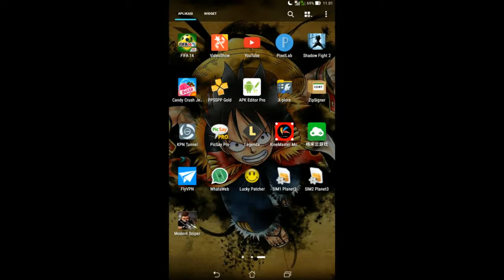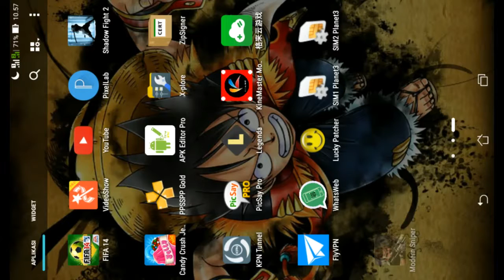Mod Game Android Bahasa Jawa Gokil bro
Berikut ini saya akan membagikan video mod game android full edit menu bahasa jawa yang pastinya masih belum banyak yang tau.
Oke langsung saja simak baik-baik video mod game android menu bahasa jawa ini.